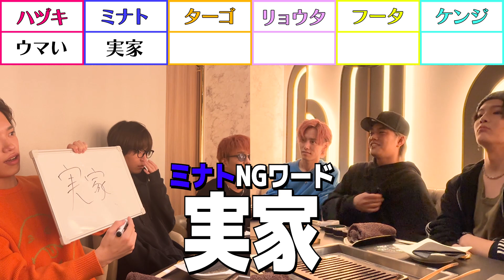【高級焼肉】NGワード言ったら即帰宅！残酷すぎる神展開に一同大爆笑wwww